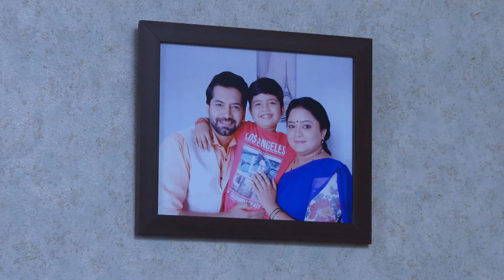Subbalakshmi Samsara - Full Episode - 292 - Deepa Bhaskar, Nihal, Bhavani Singh - Zee Kannada